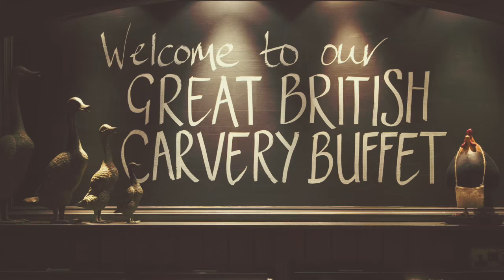Join our Family